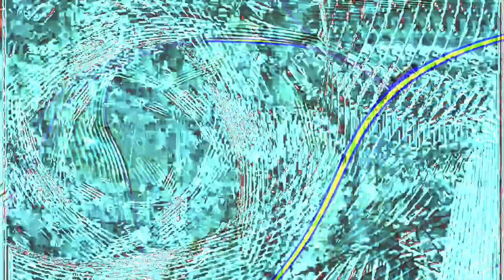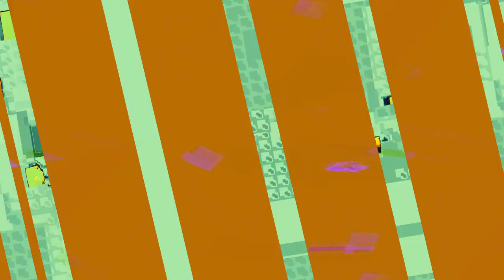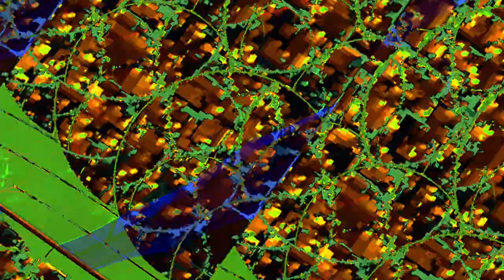[EPILEPSY WARNING] Movie 23 11 03 12h26m45s